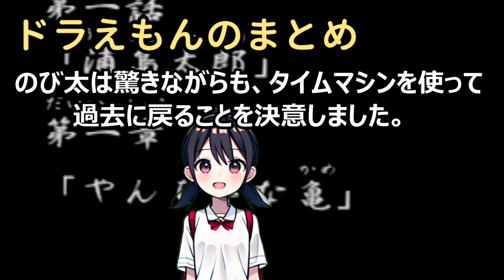時間の罠ある日、のび太はドラえもんと一緒に冒険に出かけました。彼らは… 海外の反応 b19